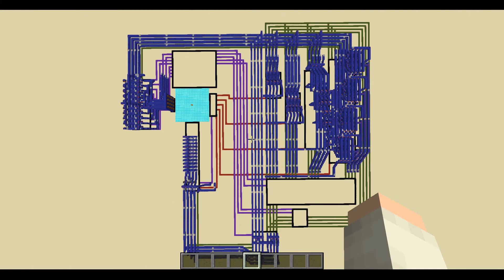4 bit computer, 4 Bit Rechner, Display, Teil 17 von 28, Tutorial, Minecraft, Redstone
Das grösste Block für Block Baututorial. In über 6 Stunden bauen wir einen Rechner.

The largest block for block building tutorial. We build a computer in over 6 hours.

Allgemeine Infos:
Gezeigt wird die Minecraft Version 1.15.2
Minecraft ist ein Spiel von Mojang. Minecraft Kaufen und Downloaden